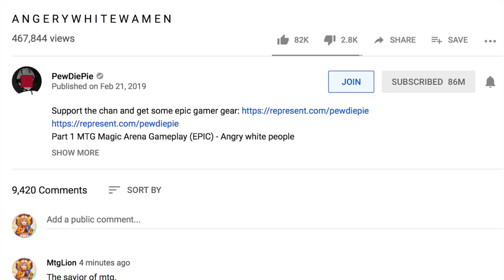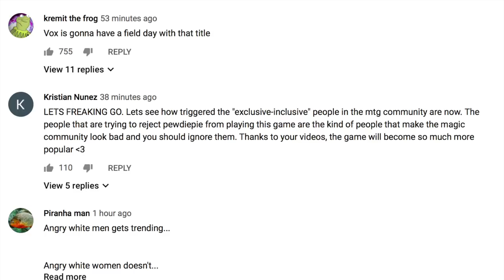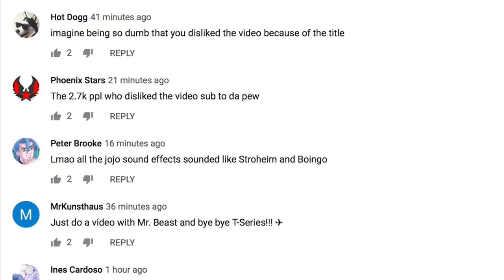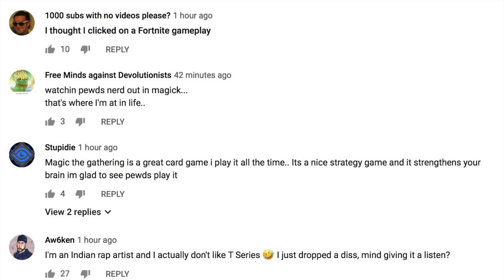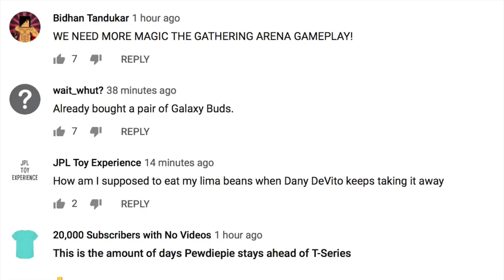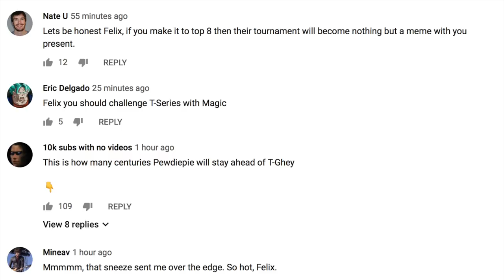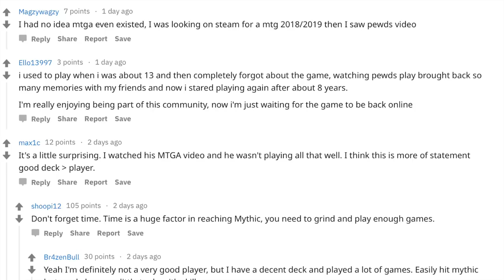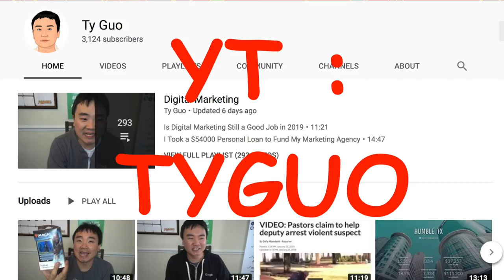🦄 PewDiePie 🦄 Best Magic the Gathering Player @ Mtg Arena